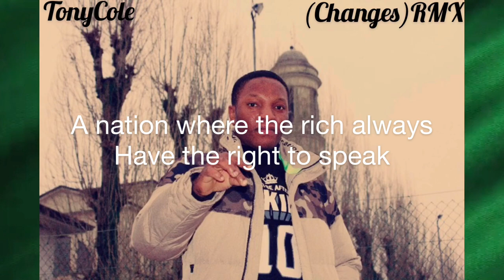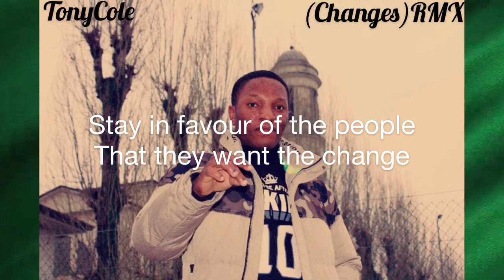TonyCole - (Changes)RMX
We’ve been fooled for so long about the development of our beloved Nation
It’s time to wake up from our slumber and kick out the terrorist in power
This is a song of motivation for those who truly fight for a better Nigeria.
 And to our fallen heroes who stud their ground against the animals in power
They will never be forgotten (20 October 2020).

To God the Almighty who gave me the inspiration to this song
And the man of honour 2pac shakur RIP 🙏🏿This is a Remix written by TonyCole, it’s about the politicians in power abusing and suffocating the people’s fundamental human right, and it has come to the time the people must standup and say no. And lastly I want to thank the MOST HIGH.